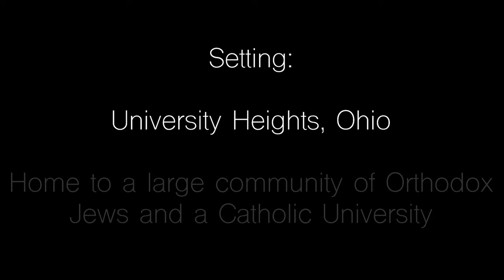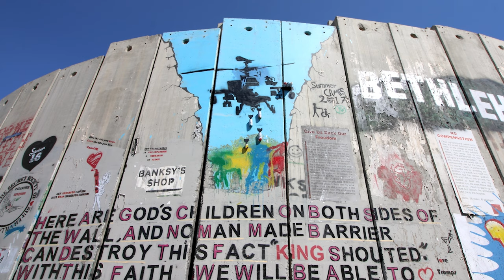"Family" from Shrapnel Maps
A trailer for a theatrical adaptation of "Shrapnel Maps" (Copper Canyon, 2020) a book of poems tracing the hurt and tender places of Palestine and Israel and its peoples. Special thanks to Eric Schmiedl, co-writer, editor Ezekiel Schmiedl, actors Joyce Cohen and Ed Martin, composer Philip Fournier, and Active Stills.